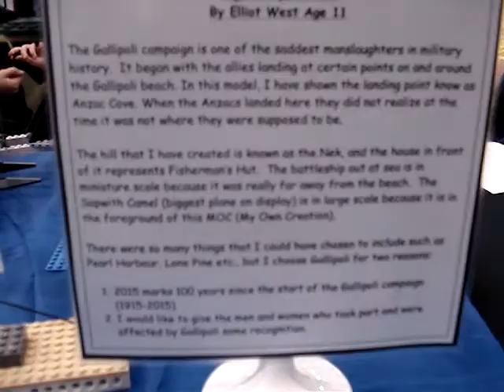Brick-a-laide 2015 - LEGO Gallipoli WW1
Brick-a-laide, the newest mega LEGO fan event, was held today, in the Adelaide Convention Centre. The sold out event, saw many people coming to view the creations of local, interstate and international guests. It has been so successful, they are planning the event for next year. If you are a fan of LEGO or fancy a trip down memory lane, be sure to book your tickets early next year!